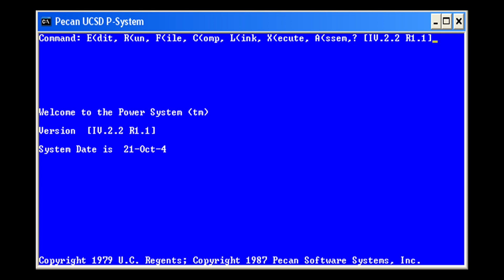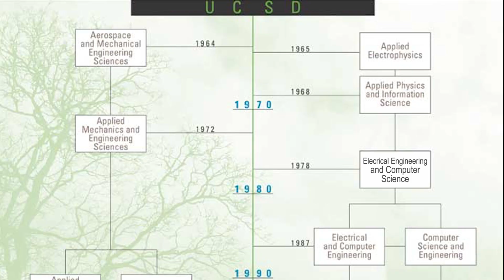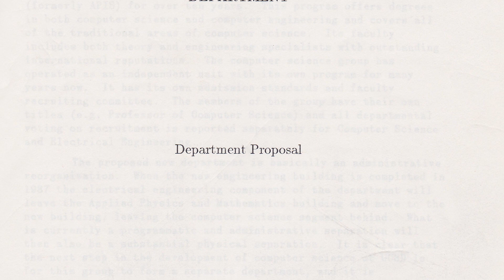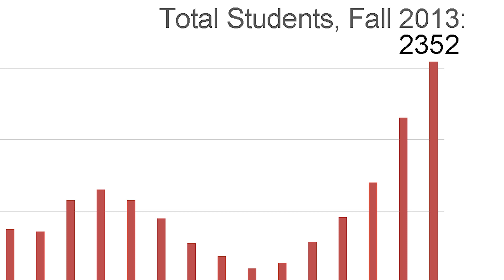History of CSE - Computer Science and Engineering, UC San Diego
The UCSD Department of Computer Science and Engineering (CSE) embodies the university's tradition of excellence as a world-class leader in computer science and engineering education and research. CSE is in a period of exciting growth and opportunity. Ranked in the top 20 nationwide, the department is dedicated to research, education and overall excellence. CSE Graduates capture leading academic appointments as well as fuel the Internet, wireless communications, biotech and computer industries.